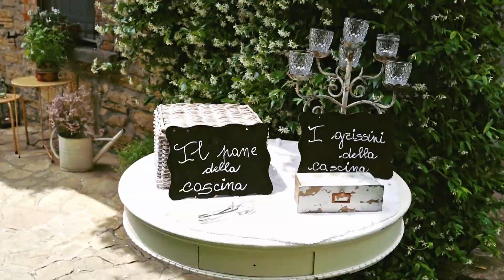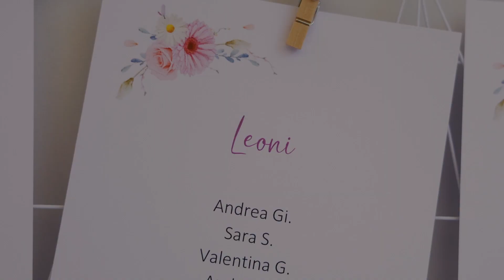Wedding Trailer 2023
Here you are! The best moments from the weddings I had the pleasure to film in this June 2023. Enjoy it!